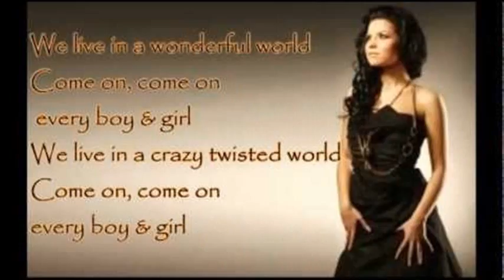inna love lyrics